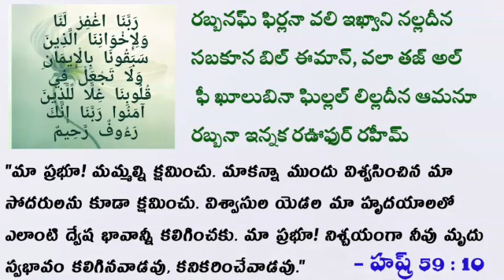35) విశ్వాసుల యెడల హృదయ పవిత్రత కొరకు ప్రార్థన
🌷jazakallahu khairan🌹